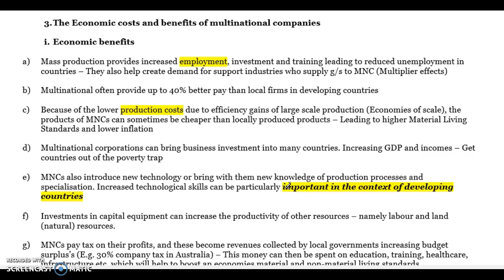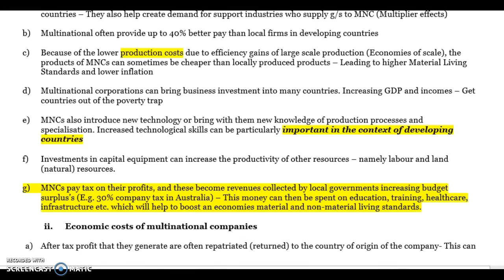The economic benefits of MNC